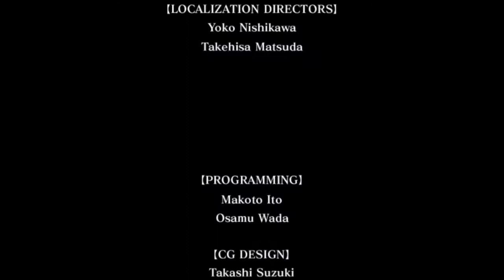Disgaea 3 AoD - Overlord Almaz Ending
For some definition of "high quality". I have got to learn how to master my audio better.

Ending requirement:
Solo the final boss with a level 100 or higher Almaz

Gorillian requirement:
After recruiting Prinny Mask, Beyond X, and Shyrone, start a new cycle with Mao at level 64 or higher.